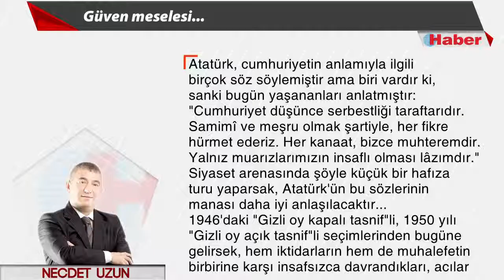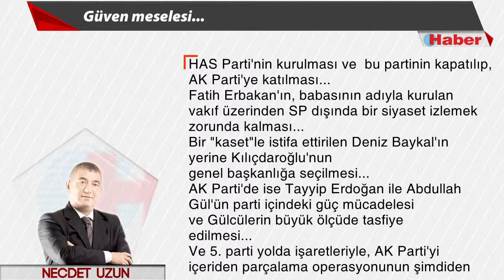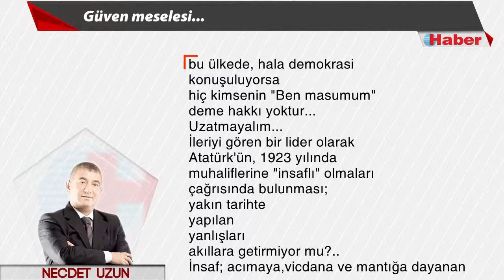NECDET UZUN YAZDI: İnsaflı olmak... 29 Ekim 2015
92 yıldır Cumhuriyetle yönetilen bu ülkede, hala demokrasi konuşuluyorsa hiç kimsenin "Ben masumum" deme hakkı yoktur...